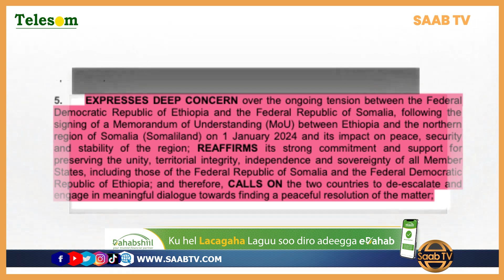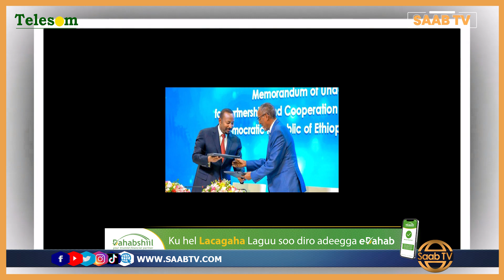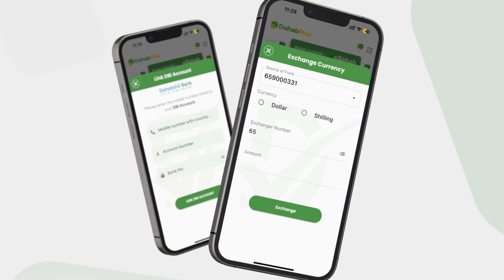Shirkii Midowga Afrika oo Lagaga Hadlay Heshiiskii Bada Somaliland iyo Itoobiya.